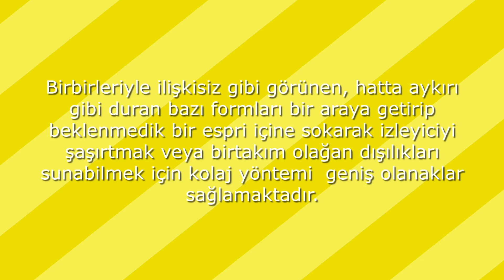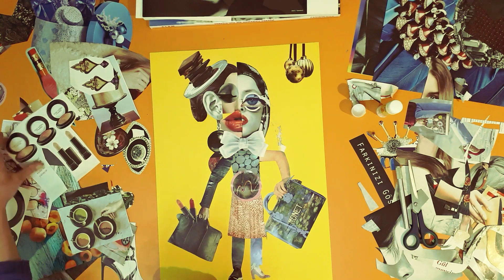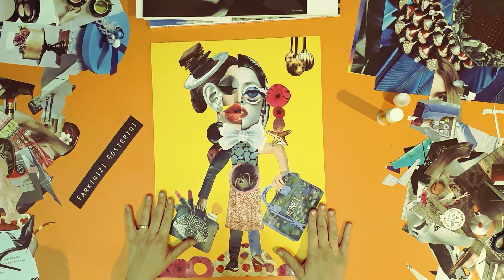ANAOKULU, İLKOKUL VE ORTAOKUL - GÖRSEL SANATLAR DERSİ - KOLAJ SANATI - 11.05.2020